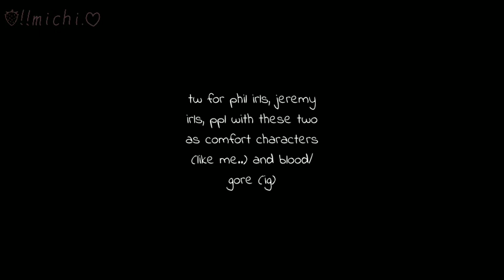🍧 // “ 𝙉𝙤𝙗𝙤𝙙𝙮 𝙢𝙤𝙫𝙚, 𝙩𝙝𝙚𝙧𝙚'𝙨 𝙗𝙡𝙤𝙤𝙙 𝙤𝙣 𝙩𝙝𝙚 𝙛𝙡𝙤𝙤𝙧. ” ∼♡ // blueycapsules 🆘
read the TW at the start don't say i didn't warn you..😶

another bite video srry